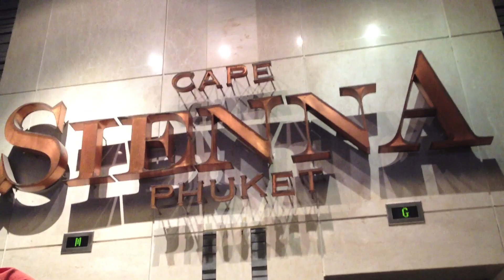Cape Sienna (Phuket, Thailand)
Cape Sienna hotel in Kamala Beach, Phuket, Thailand. Hotel seems more quiet than it actually is because it has been shot at times when there are no people. And may is out of more crowded seadon. Very nice hotel. And Kamala is awesome place.

These videos are shot as I have seen them. There is minimum amount of processing with the material, to keep the video as authentic as possible. There is no music just the actual voices. Highly produced nice looking films can be found somewhere else. This is supposed to look true and raw. Videos have been shot with iphone 4s